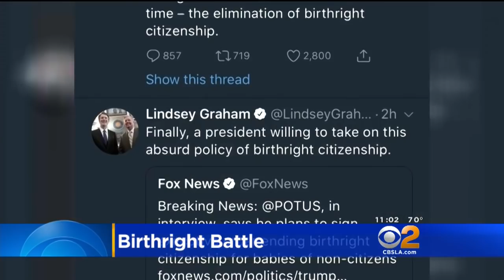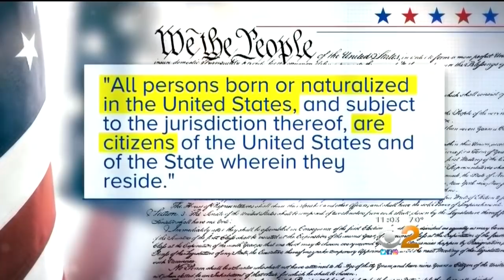President Trump Plans Executive Order To Halt Birthright Citizenship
The president said he wants to challenge the 150-year-old constitutional standard that anyone born in America becomes an American citizen. Kara Finnstrom reports.